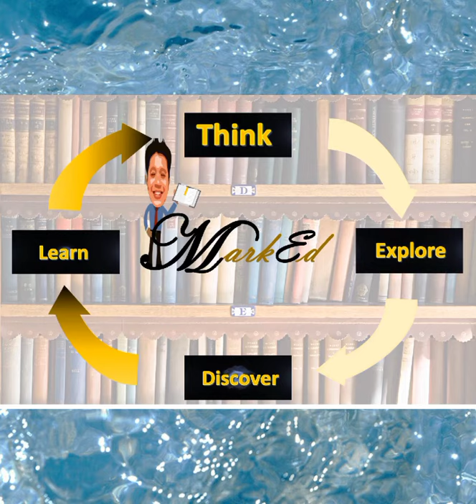Dramatic Monologue about Depression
Author by Louise Bourke